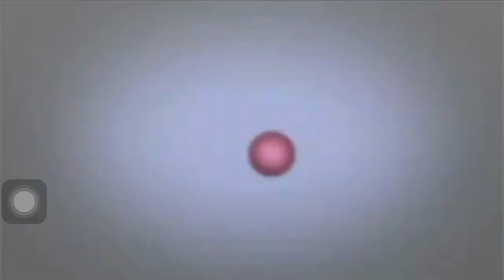EA Logo (2008) Boom Blox